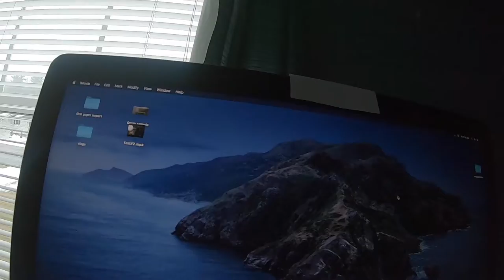late 2019 ( UPDATE )